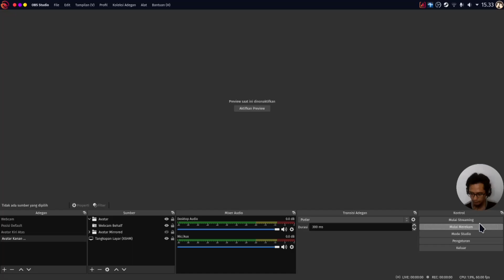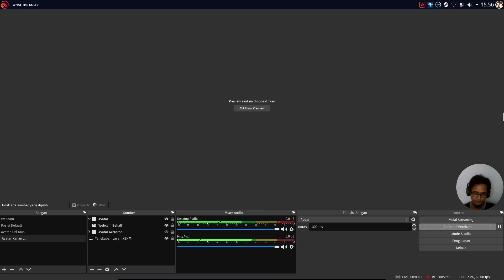Nge-GOLF BOWLING - WHAT THE GOLF? #3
Bukan hanya Bowling... semua Olahraga pun bisa diGOLFkan 💪🏹🏂🚴‍♂️ Why not? 🤣

Software:
Gaming Platform: Steam - Native Linux
Video Recorder: OBS Studio
Video Editor: Kdenlive
Distro: Garuda Linux
Kernel: x86_64 Linux 5.12-zen
Desktop Environment: KDE Plasma
GPU Driver: Open Source (Mesa 21.1)

Hardware:
Machine Type: Desktop
Motherboard: ASUS TUF Gaming B550-Plus WiFi (ATX)
CPU: AMD Ryzen 5 5600X 4.6GHz (Zen 3)
RAM: Corsair Vengeance LPX 32GB (2 x 16GB) DDR4 DRAM 3600MHz C18
GPU: XFX Speedster MERC 319 AMD Radeon RX 6800 16GB GDDR6 (RDNA 2)
Storage 1: Samsung 980 PRO, 1TB (PCIe 4.0 NVMe SSD)
Storage 2: Intel SSD 660p Series, 512GB (PCIe 3.0 NVMe SSD)
PSU: Corsair HX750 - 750 Watt 80 PLUS Platinum Certified Full Modular
PC Case: Lian Li Lancool 215